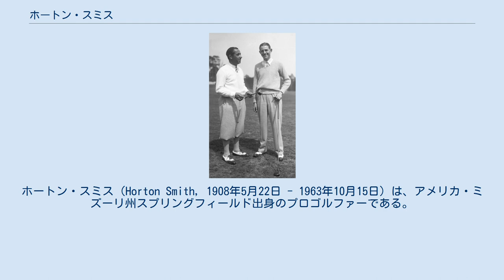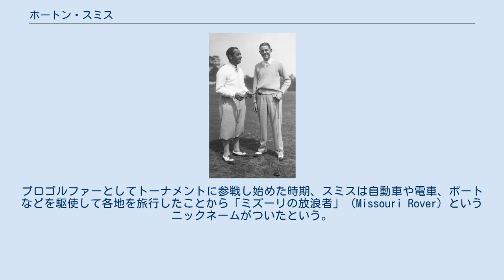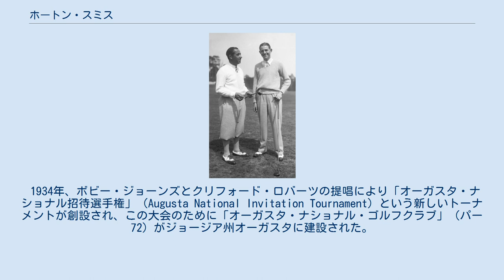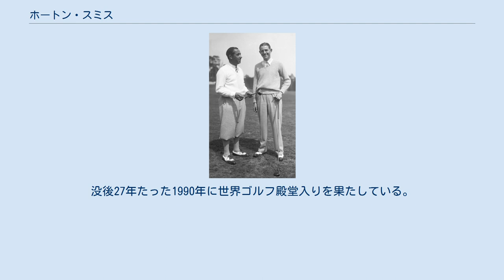ホートン・スミス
ホートン・スミス（Horton Smith, 1908年5月22日 - 1963年10月15日）は、アメリカ・ミズーリ州スプリングフィールド出身のプロゴルファーである。
パットの名手として知られる。
1934年に創設されたマスターズ・トーナメントで第1回大会の優勝者になり、2年後の1936年にも優勝した。
他にもPGAツアーで通算28勝、世界各国の国際試合で7勝を挙げ、プロゴルファーとして通算「37勝」を記録した名選手である。
ゴルフクラブの一種である「サンドウェッジ」を競技大会で最初に使用した選手だと言われている。
身長190cmほどの長身でありながら、体重は70kgほどで、細身の体格の選手だった。
良いゴルファーのポケットには 「謙虚」の二文字が隠されている、とは彼の言葉。
 ホートン・スミスは12歳からゴルフを始め、故郷のミズーリ州スプリングフィールドにある「スプリングフィールド・ゴルフクラブ」でアシスタント・プロとして技術を磨いた。
プロゴルファーとしてトーナメントに参戦し始めた時期、スミスは自動車や電車、ボートなどを駆使して各地を旅行したことから「ミズーリの放浪者」（Missouri Rover）というニックネームがついたという。
1929年、スミスは21歳の時にPGAツアーで年間22試合に出場し、そのうち優勝8度、2位6度という成績を挙げた。
彼のベスト・シーズンであったこの年、10月に世界大恐慌が勃発する。
スミスはボビー・ジョーンズなどと並んで、アメリカの「大恐慌時代」を生きたゴルファーのひとりであった。
 1934年、ボビー・ジョーンズとクリフォード・ロバーツの提唱により「オーガスタ・ナショナル招待選手権」（Augusta National Invitation Tournament）という新しいトーナメントが創設され、この大会のために「オーガスタ・ナショナル・ゴルフクラブ」（パー72）がジョージア州オーガスタに建設された。
第1回大会は3月22日から3月25日まで行われ、ホートン・スミスは最終ラウンドでクレイグ・ウッド（1901年 - 1968年）を1打差で振り切り、4 アンダーパー（-4, 284ストローク）のスコアで優勝を飾った。
第2回マスターズではジーン・サラゼン（1902年 - 1999年）が優勝し、スミスは19位タイに終わったが、1936年の第3回大会で2年ぶり2度目の優勝を果たしている。
スミスの他のゴルフメジャー大会成績は、全米オープンで1930年・1940年の3位、全英オープンで1930年の3位があった。
 選手引退後のスミスはアメリカPGAツアーで競技委員を務め、1952年から1954年までツアーの会長にも就いた。
スミスは生涯を通じて喫煙も飲酒もせず、節度のある私生活を送ったが、比較的早い年齢で健康を害した。
1963年10月15日に55歳で逝去した。
没後27年たった1990年に世界ゴルフ殿堂入りを果たしている。
 (2勝は不明) 太字はメジャー選手権優勝 出典: this list is probably incomplete